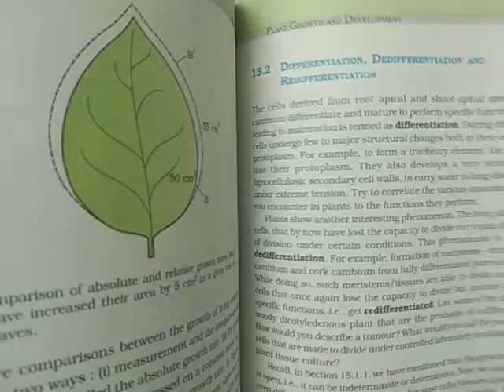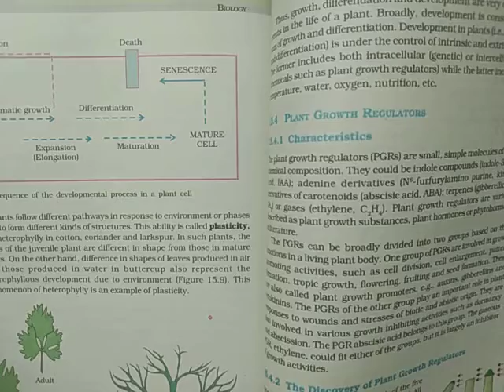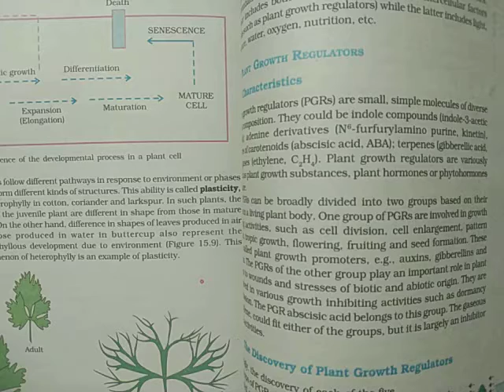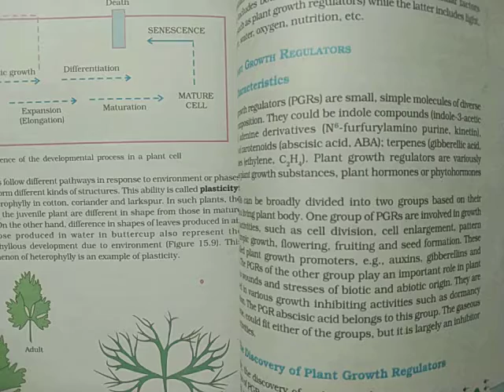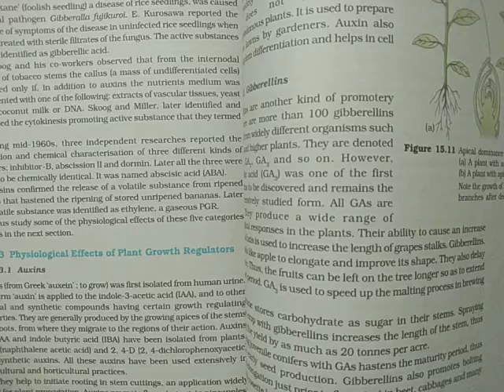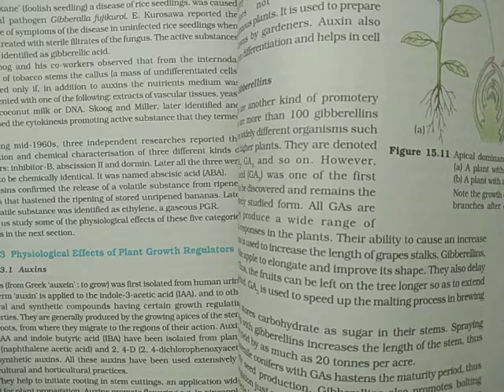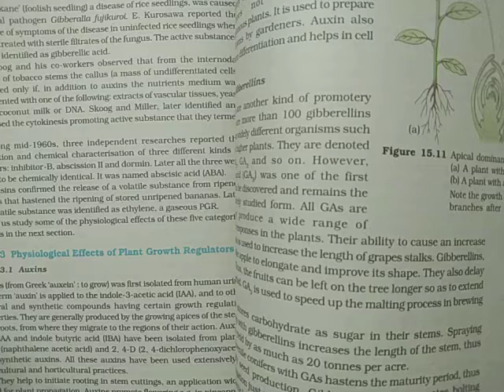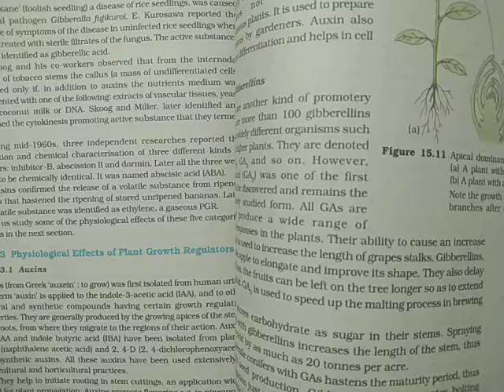Emmanuel Bundi Dec 20 Day 4 Class 11 Biology Ch15 Plant Growth and Developement